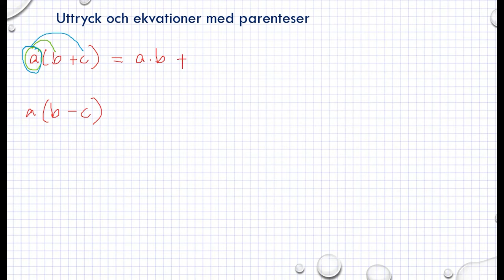Genomgång Matematik 5000 Ma 1a röd Kapitel 4 Uttryck och ekvationer med parenteser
Genomgång Matematik 5000 Ma 1a röd   Kapitel 4   Uttryck och ekvationer med parenteser     Besök gärna min google site för mer matte videoklipp :